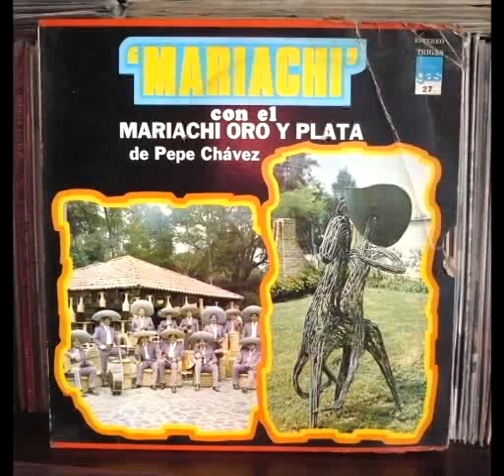La zandunga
Mariachi Oro y Plata de Pepe Chavez